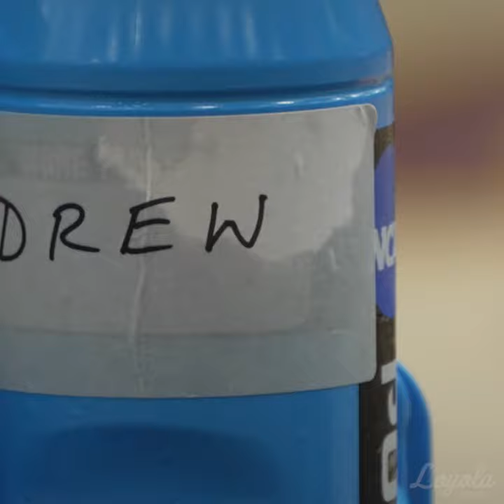Ramblers Return | Men's Basketball Summer Practice